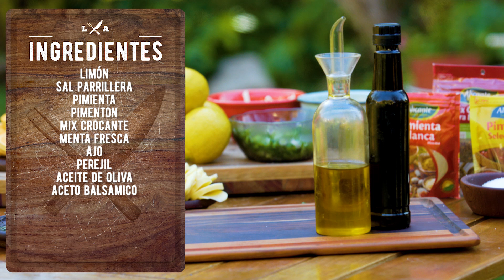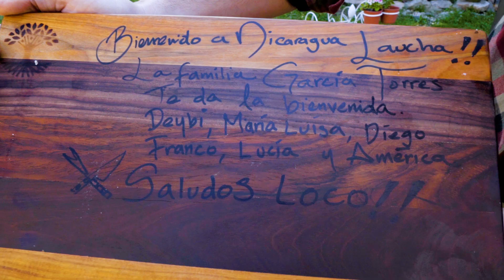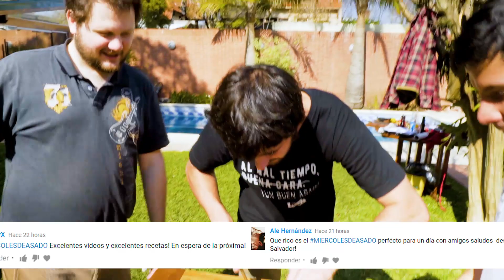Churrasquito de Cerdo Ahumado a la Provenzal - Receta de Locos X el Asado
Receta para hacer unos Churrasquitos de Cerdo Ahumados a la Provenzal acompañado por unas Torres de Calabaza Deluxe. Una preparación rápida y sencilla para sorprender a más de uno. ¿Qué esperan para probarla?

Delicia total el Don Valentín Lacrado de Casa Bianchi! Qué bien acompaña todos nuestros asados!!!

Promocionando siempre el consumo de Carne de Cerdo, una gran alternativa para comer bien y sano. Para mas información entren acá

¡Ponele sabor a todas tus recetas con los hermosos productos Alicante!

Un aplauso para Arquenciel por grabar y a Nube Contenidos por editar nuestros capítulos